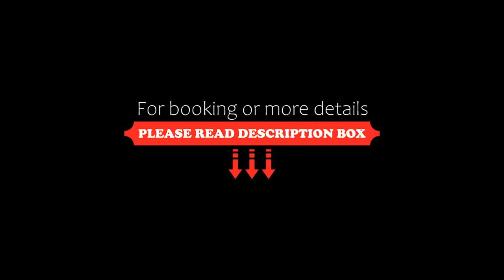Coffee Estate Inn, Boquete, Panama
About Property:
You're eligible for a Genius discount at Coffee Estate Inn! To save at this property, all you have to do is sign in.
Coffee Estate Inn features free WiFi and views of Volcan Baru. The accommodation offers a 24-hour front desk, a concierge service and organising tours for guests.
All rooms are fitted with a flat-screen TV with cable channels and a kitchenette with a sink, coffee maker, fridge and microwav...
Property Type: Hotel
Address: Jaramillo Arriba, Boquete, Panama
Searching For
1. Coffee Estate Inn - Boquete - Panama
2. Coffee Estate Inn - Boquete - Panama Address
3. Coffee Estate Inn - Boquete - Panama Rooms
4. Coffee Estate Inn - Boquete - Panama Amenities
5. Coffee Estate Inn - Boquete - Panama Offers and Deals
Audio Credit:
Track Title: Reasons To Hope
Artist: Reed Mathis